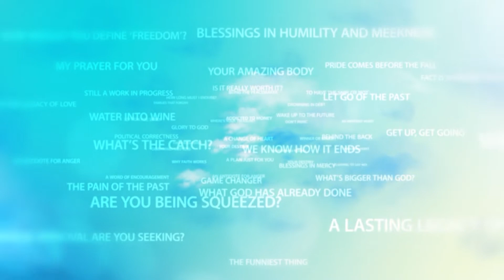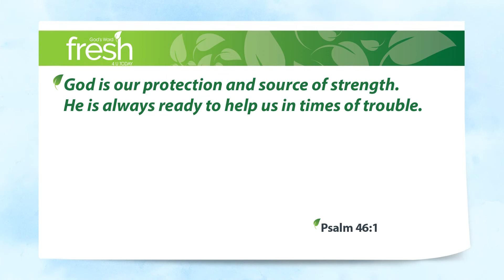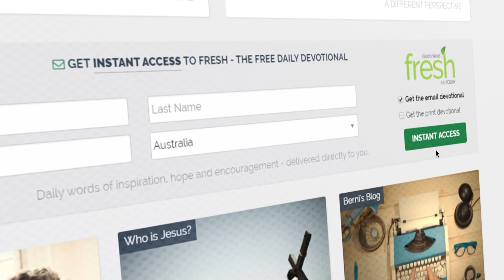Time with God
We all know that we should pray more and read our Bibles more. How often have you been told that, and then felt guilty? It’s okay for that minister to say that, but he has no idea what I’ve got on my plate today.

Oh no, it’s already ten past. I’ll never make it on time; thirty minutes for that meeting, get out of there, pick up my daughter and take her to netball practice. Milk! Jacqui wants me to buy some milk on the way home … right, what time are we going out tonight? Better give her a call …

Does that sound familiar? We all seem to have so much to do. It’s unbelievable how many things crowd out our day, so day after day we end up rushing around doing all this stuff.

Have you ever had days like that, and at the end you ask yourself “What have I achieved?” Half the time, the answer is “not much”.

You can end up living your whole life like that. That’s why meditation and relaxation are such big things. But what if meditation did more than relax us? What if in that quiet time there was someone there? What if mediation was a spiritual conversation with God about stuff; about today, tomorrow, your joys, your sorrows?

Honestly, I think one of the most powerful and positive changes that any of us can ever make is to set aside a quiet time with God every day.

Psalm 46:1 God is our protection and source of strength. He is always ready to help us in times of trouble.

If that’s true, doesn’t it make sense to spend some time with Him talking about today, hearing about His priorities, getting our hearts ready to face whatever the day holds?

Be still. Know in your heart that God is God.